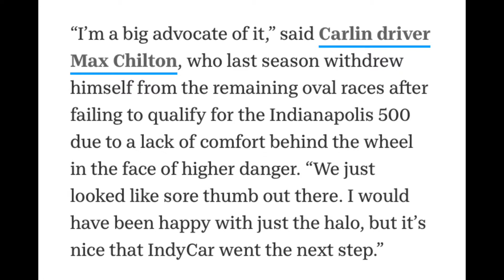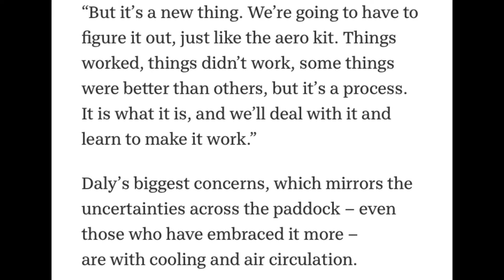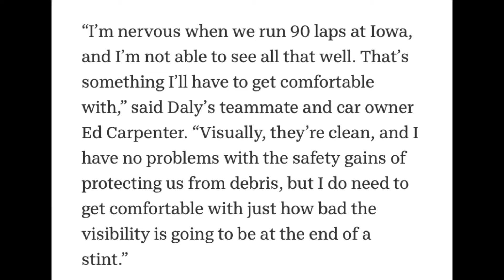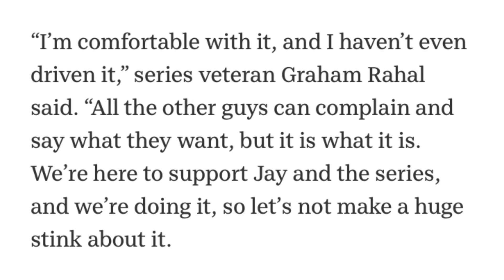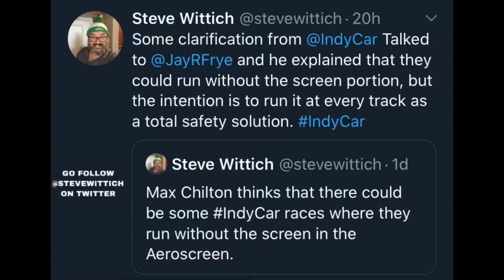2020 IndyCar Testing Windscreen Debut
As the 2020 IndyCar Series Season is quickly approaching I wanted to talk about some concerns about the new safety device IndyCar has implemented for the new year.

After some very excellent articles yesterday I was intrigued to make a video giving my two cents into the aeroscreen debate. I HIGHLY suggest before or after watching this you head over and read the article on IndyStar.com